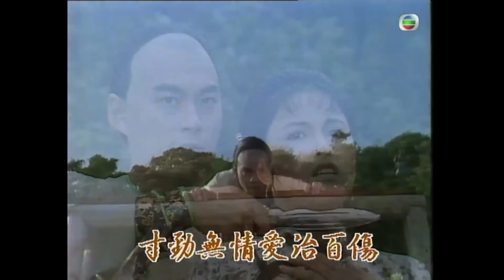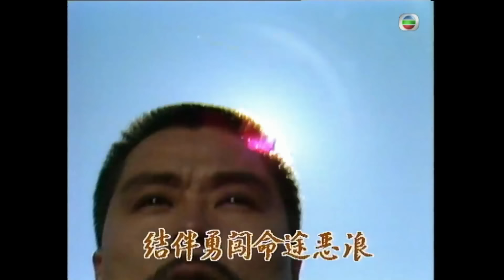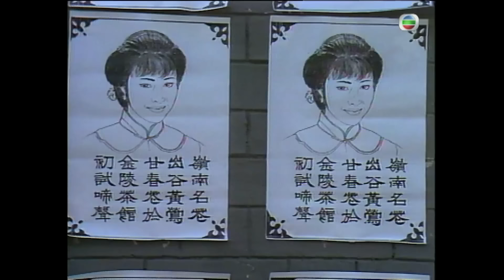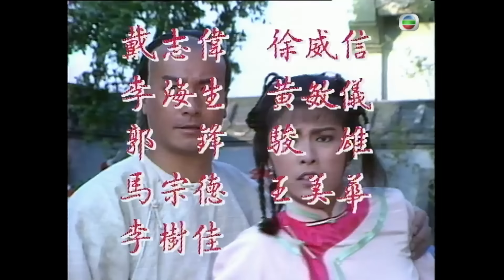TVB武俠劇線上看 | 少林與詠春 18/20 | 嘉慶冒險硬闖入官 | 米雪 | 石修 | 劉江 | 戴志偉 | 粵語中字 | 1986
The Formidable Lady From ShaoLi《少林與詠春》(米雪、石修、劉江、戴志偉主演):戲班中小角色朱友臨陣抱恙，詠春代替出場。剛巧文定南下到此，與春成為朋友。和珅廣發帖邀請朝中大臣欲加對付，詠春捲入奸臣與少林高手的爭鬥，慢慢成就武功。最後更牽涉入皇宮權力之爭，正是人在江湖，身不由己。